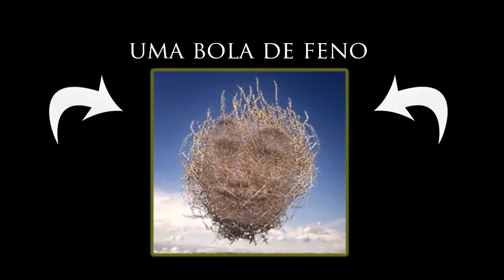Bola de Feno 2 - The Movie (Official Trailer)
Trailer oficial do filme que estreará nos cinemas em 2016.

"Bola de Feno" é uma franquia em grande ascensão. Após o sucesso de bilheterias do primeiro filme, a tão esperada sequência é anunciada exclusivamente aqui.